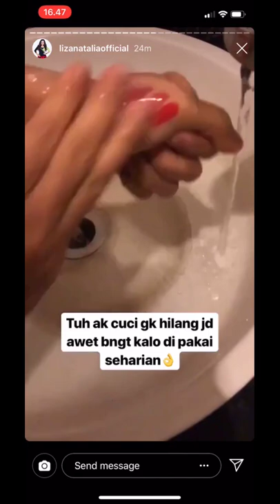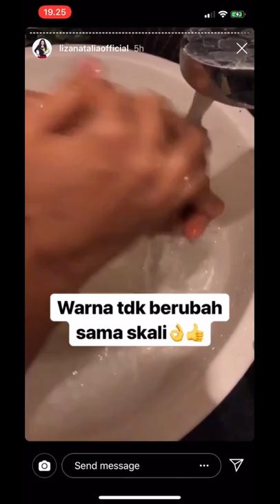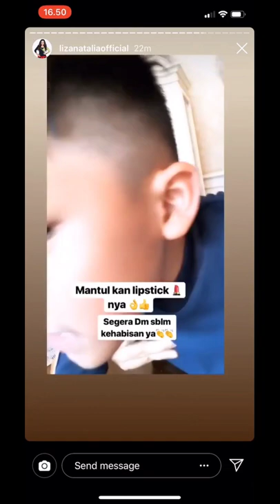molia cosmetic by siti kdi and avida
1. Krn di produksi di turki atau eropa maka lipstik ini bisa menyesuaikan 4 musim ...jd tidak ada masalah dengan musim yg ada di indonesia sehingga jika keluar negeri anda tidak perlu pusing mencari lipstik lain yg sesuai suhu yg ada di sana.
2. Lipstik molia bisa pake baju apa aja dengan warna yg natural
3. Bertahan lama sepanjang hari
4. Membuat bibir lebih berbentuk
5. Akan bertahan lama walaupun pada saat makan ataupun berkeringat.
6. Warna2 yg trendy saat ini atau kekinian yg di gunakan oleh model dan artis eropa
7. Ketika di pakai sangat lembut teksturnya dan bisa menutupi atau mengcover bibir kamu dengan rapi tanpa ada perbedaan
8. Terdapat minyak khusus di dalam lisptik sehingga menjadi bibir tidak menjadi kering.
9. Halal secara international
10. Biasanya bau lipstik itu kadang tidak enak atau tidak ada baunya tapi molia mempunyai wangi yang khas yaitu wangi vanila.
11. Mempunyai sertifikat iso international yg sudah di uji baik pabrik maupun kandungan lipstik di dalamnya.
12. Sudah mempunyai izin BPOM.